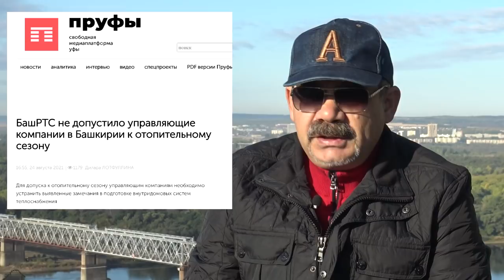"Хабиров перекладывает ответственность..." "Открытая Политика". Выпуск - 331. Уфа. Башкирия.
Хронометраж выпуска:
00:13 - Спасибо "дойной корове"?;
05:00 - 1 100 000 вакцинировано...;
05:59 - Разметки и вертолёта - не дождетесь!;
09:32 - Отопление: пощады не ждите!;
19:59 - Дяденька, дай миллиард! А?;
25:11 - В завершении: о главном...;